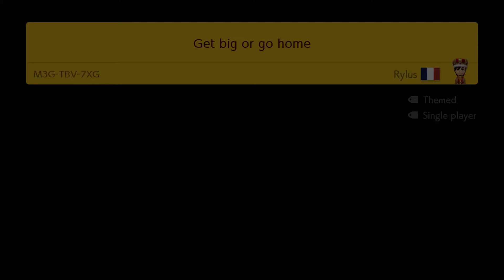Super Mario Maker 2 - Get Big Or Go Home (No Commentary)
Featuring player created amazing levels in Super Mario Maker 2 on Nintendo Switch

👉Title: Go Big Or Go Home
👉Creator: Rylus
👉Level ID: M3G-TBV-7XG

My Gear:
Nintendo Switch
12 Month Nintendo Online Membership
Super Mario Maker 2
Acer Nitro 5 Laptop
Elgato HD60 S+